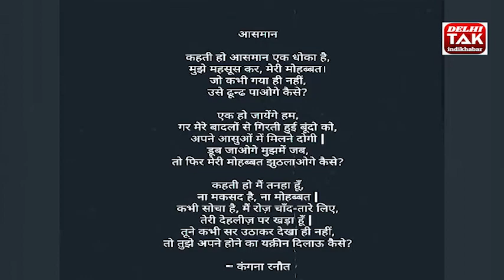आसमान | Kangana Ranaut WRITES Beautiful Poem Aasmaan In LOCKDOWN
आसमान | Kangana Ranaut WRITES Beautiful Poem Aasmaan In LOCKDOWN, delhi tak